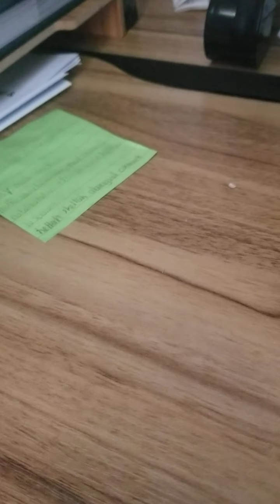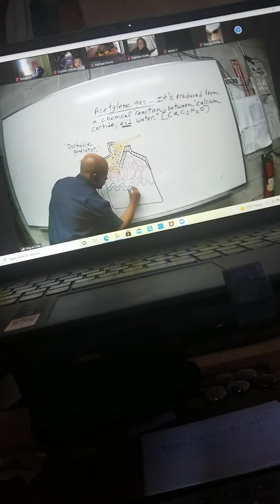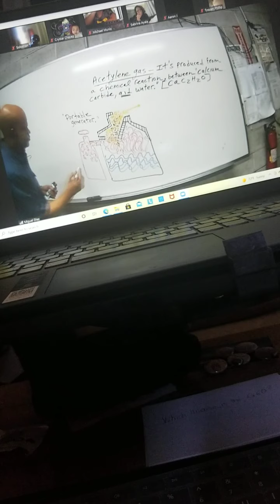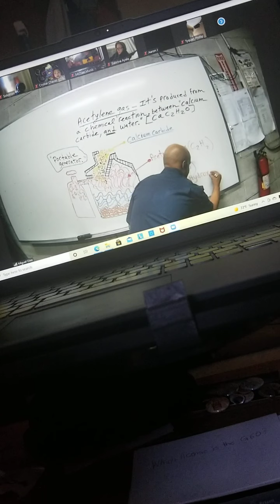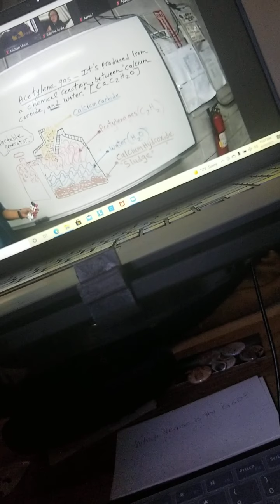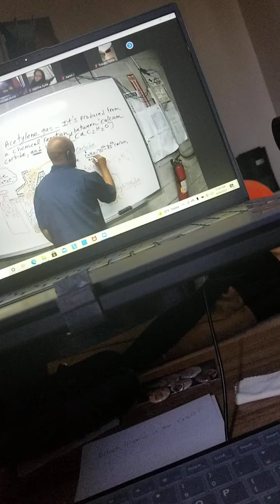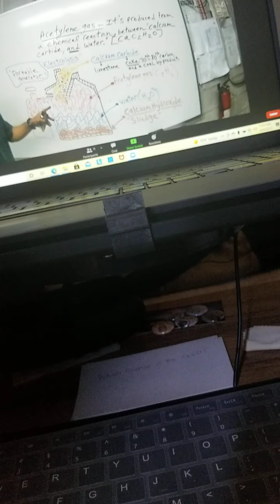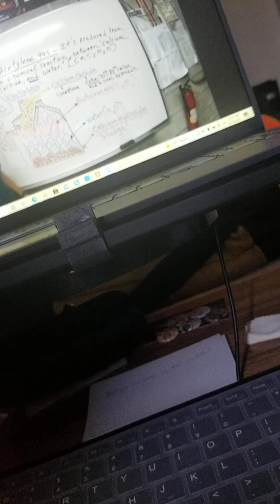16 Jun 11th welding class video